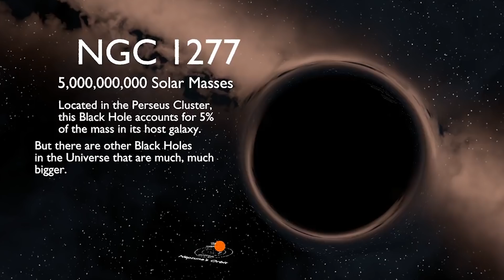Top 10 Scary Black Holes Facts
I never knew that it was possible but the first ever picture of a black hole has just been taken by scientists who used a global network of telescope to see and actually capture this stunning picture. This is an image of a super massive black hole and its shadow at the center of a galaxy known as M87. More than 200 researches were involved with this ground breaking project. It’s just so captivating and kinda unreal that in our lifetime we are able to be apart of this moment. Well as stunning as this is Black Holes are actually a very terrifying thing. Black Holes could cause night mares but they are one of the most fascinating things of our universe.